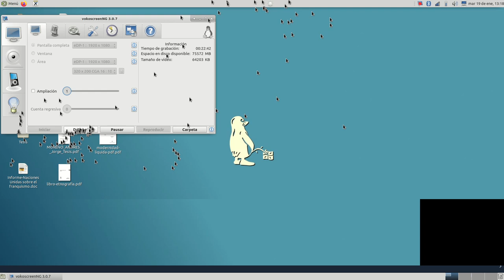Tema 8 Macromagnitude Significado